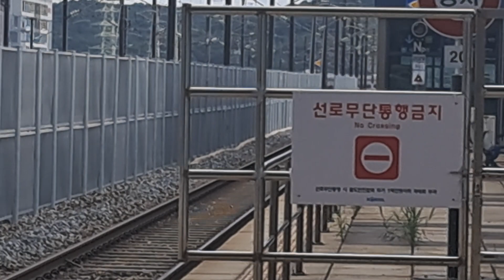부산행 KTX #047 열차 천안아산역 발차 (2023.09.03)